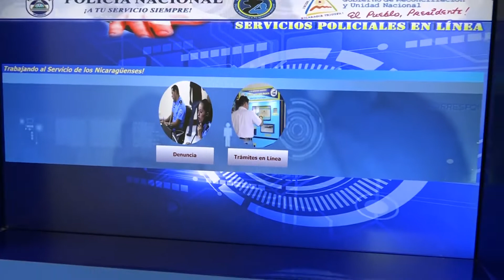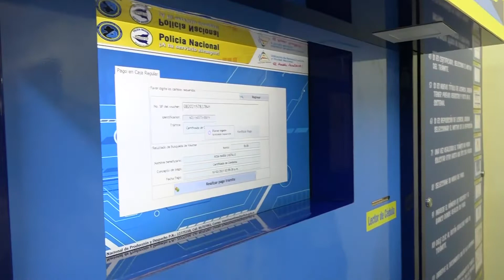Inauguracion de la nueva estacion policial de atencion a la ciudadania El Rama zelaya central